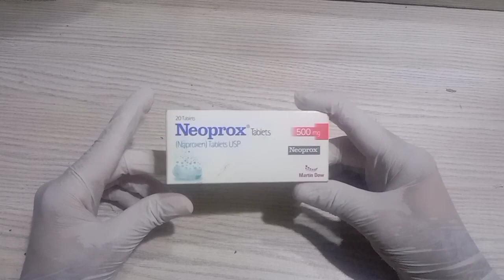Neoprox tablet Uses In Urdu -Naproxen -Synflex Flexin Tab | Pain killer Medicine | Dard ka Ilaj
how to benefit
how to side effect
how to effect
how to indication
how to contraindication
this video make for informative purpose not to treat any disease
Introduction For Neoprox 500mg
Neopox medicine is used in the treatment of rheumatoid arthritis (an autoimmune condition causing joint inflammation), osteoarthritis (inflammation of the bones), ankylosing spondylitis (an inflammatory condition that results in the abnormal fusion of bones in your spine), musculoskeletal disorders, acute gout (a complex form of arthritis), dysmenorrhea (painful menstrual cramps), migraine (brain disorder that causes intense headaches), and post-operative pain.

Its active ingredient is Naproxen.